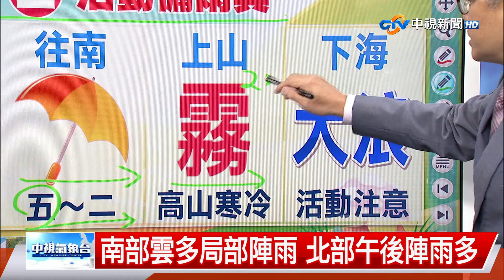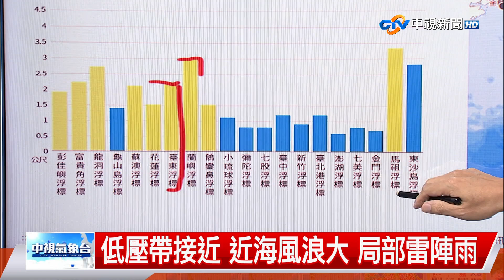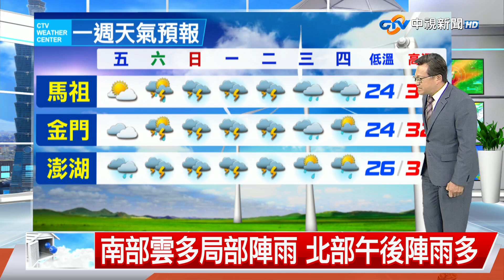【立綱氣象報報】低壓帶接近 近海風浪大 局部雷陣雨│中視晚間氣象 20240919